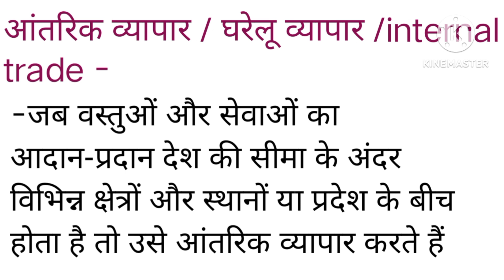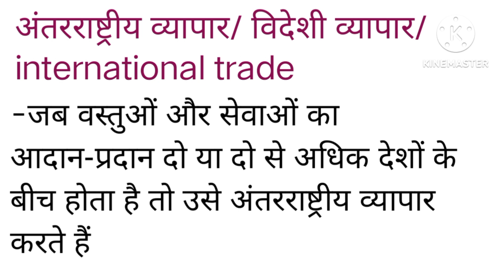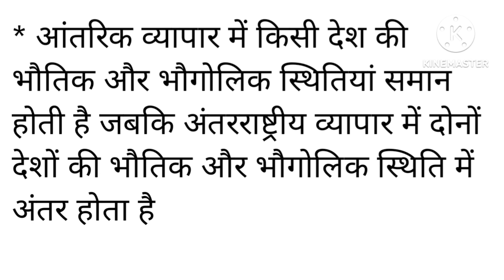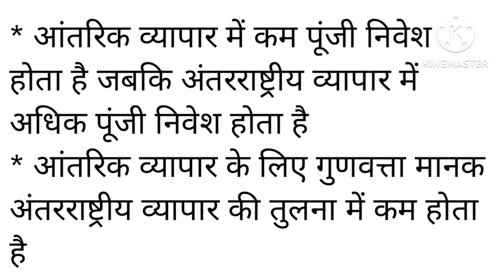आंतरिक व्यापार और अंतरराष्ट्रीय व्यापार में अंतर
आंतरिक व्यापार और अंतरराष्ट्रीय व्यापार में अंतर # आंतरिक व्यापार और अंतरराष्ट्रीय व्यापार में क्या अंतर है # आंतरिक व्यापार और अंतरराष्ट्रीय व्यापार में अंतर बताएं # हम फ्री में बार अंतरराष्ट्रीय व्यापार से कैसे भिन्न है # डिफरेंस बिटवीन इंटरनल ट्रेड एंड इंटरनेशनल ट्रेड # difference between internal trade and international trade